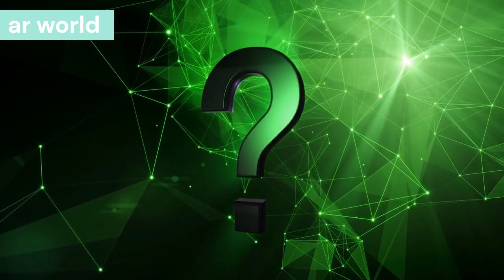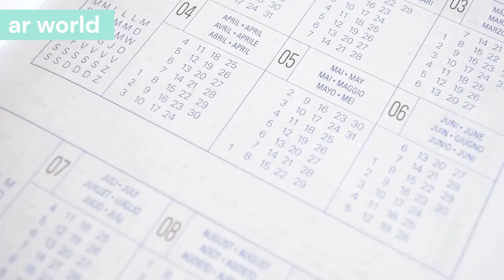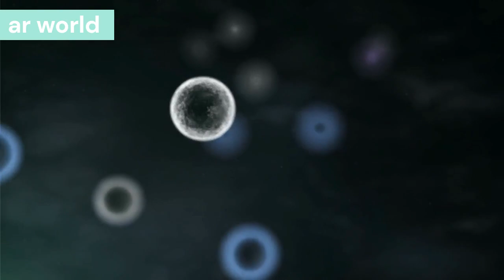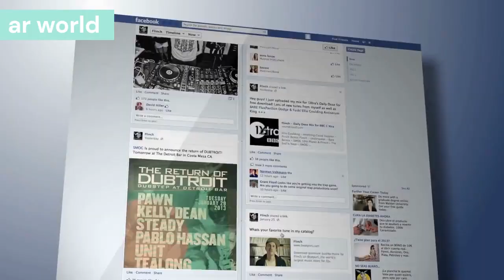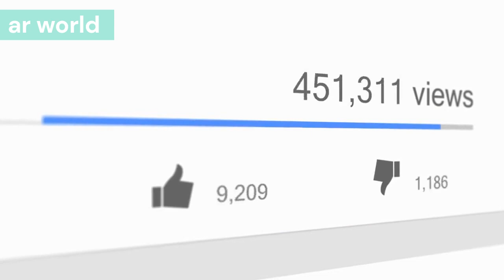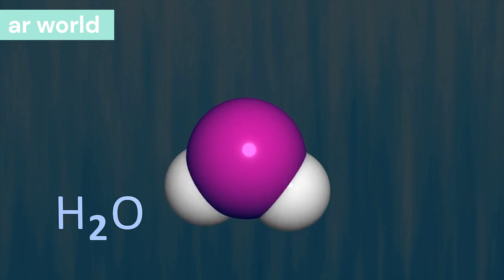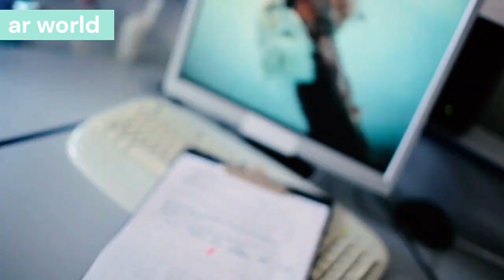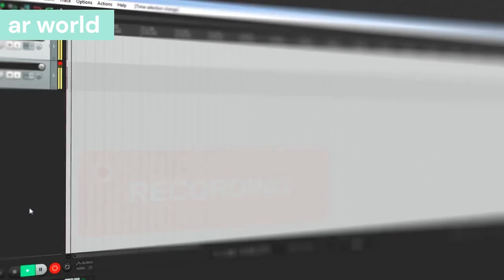watching the end of the in world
topic:  watching the end of the in world

video is also related:
Discover the wonders of the underwater world and the intricacies of our planet with! Dive deep to discover sea creatures, ecosystems, and Earth's precious resources. Learn about their behavior, habits, and habitats in our educational videos. Get inspired to protect our planet with actionable tips on how to reduce your carbon footprint!

Are you passionate about the wonders of the sea? We bring you fascinating videos and facts about our underwater friends. Learn with us about the creatures that live in our oceans, seas and rivers! We will cover marine life from around the world so that you can better understand the environment. so what are you waiting for?

Book final link